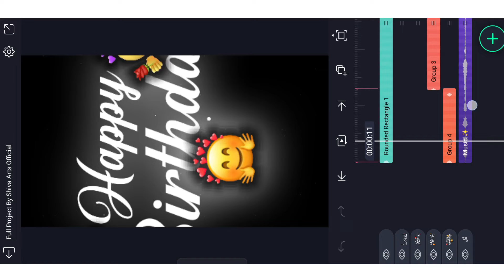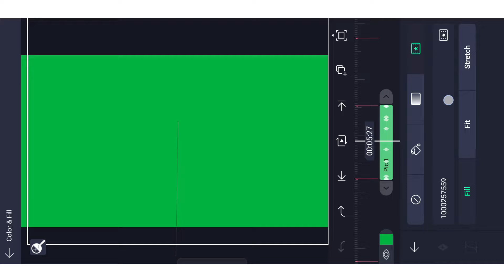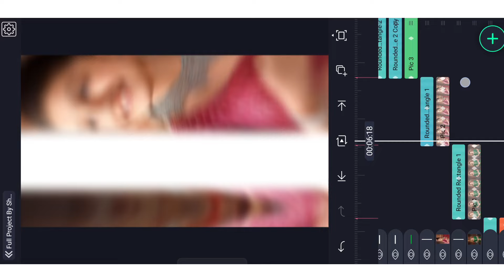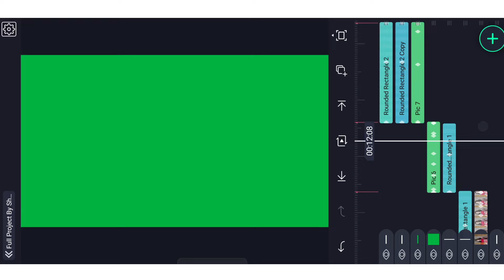New Trending Girls Happy Birthday Video Editing alight Motion telugu | Instagram Trend video Editing